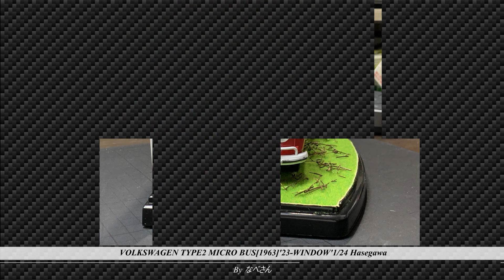#19 VOLKSWAGEN TYPE2 MICRO BUS[1963]'23-WINDOW'1/24 Hasegawa なべさんnabe-sanのチャンネル【プラモデル】